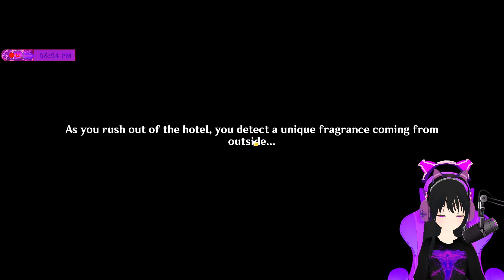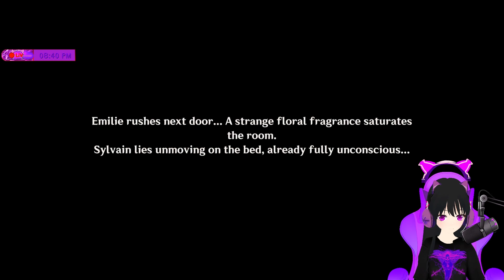Character Quest: Emilie - Genshin Impact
Emilie wants to resolve the incident "auguste" to real name her master Edgar known as Kirya